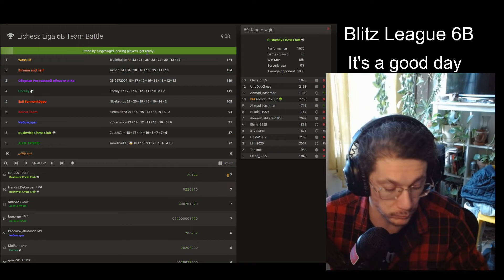Lose Focus, Become Legend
Epic finish after a rough Liga Blitz League with @bushwickchess Who do you think takes home the cake?

0:00 Oh No My Queen
1:12 Game 1
5:07 Game 2